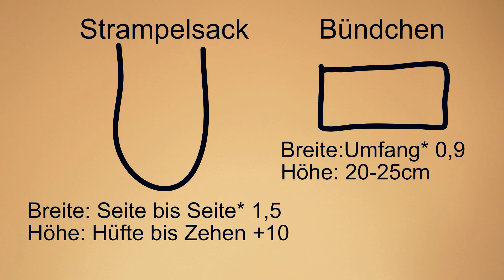Strampelsack nähen ohne Schnittmuster | Nähen für Babys | Nähen für Anfänger | DIY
Nähe einen schnellen und einfachen Strampelsack zum Wenden für Anfänger und ohne Schnittmuster. Nähen fürs Baby.

Kapitel 0:00 Intro0:20 Material & Schnittteil
1:38 Grundgerüst
2:22 Bündchen
3:20 Zusammensetzen
4:53 Wenden
5:38 Ergebnis